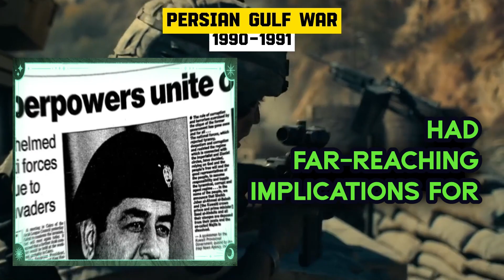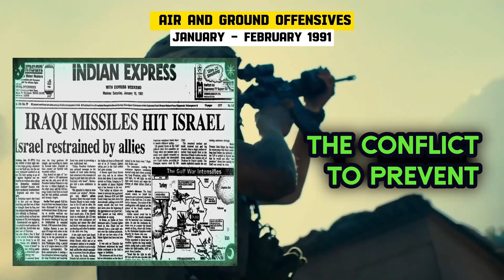Iraq War Explained in 4 Minutes || Mr. KnowItAll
In this video, we will take a look at the Persian Gulf War (Iraq War), a major conflict that took place in the Middle East in the early 1990s. The war was triggered by Iraq's invasion of Kuwait, and it lasted for just over six months.

We will start by looking at the events leading up to the war, including Saddam Hussein's motivations for invading Kuwait and the international response to the invasion. Then, we will discuss the key events of the war, from the buildup of coalition forces to the liberation of Kuwait. Finally, we will assess the war's legacy and impact on the region.

This video will provide a comprehensive overview of the Persian Gulf War, and it will be of interest to anyone who wants to learn more about this important conflict.

About me:
Mr. KnowItAll is a YouTube channel that explores the strange and unusual aspects of history. From the bizarre to the downright unbelievable, we cover it all.
Get high on History with us and dive into the world of Knowledge reserved for nerds.
[😎 Also, we don't post stuff that is half cooked, our Meth is pure 😎]

Here are some of the topics we cover:

Mythical creatures
Historical Legends
Strange facts
Con artists
Urban legends
Lost civilizations
Cursed objects

We produce short, engaging videos that are perfect for learning about history in a fun and entertaining way. If you're looking for a way to learn about history while also having a good time, then Weird History is the channel for you.